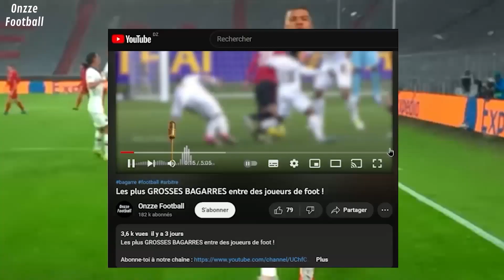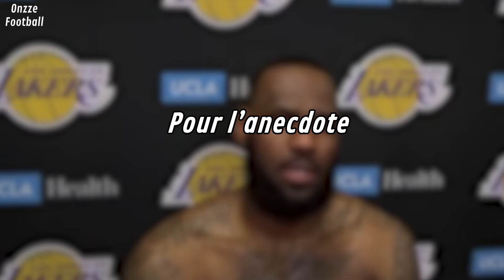Les 10 plus gros BAD BOYS de l'histoire !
🎁 2 pronos GRATUITS tous les jours !
🏆 Objectif : 100€ to 5,000€ 💰
👇 Rejoins mon canal 👇

Les joueurs de foot ont pour la plupart des caractères bien trempés, et oui il en faut pour en arriver à ce niveau. Et surtout pour les meilleurs joueurs du monde qui en plus d'avoir du caractère, ont un énorme égo. On pense à Zlatan Ibrahimovic qui n'hésite pas à nous le montrer dans la presse. Ces joueurs qui ont un égo et du caractère, ont aussi parfois, pour certains d'entre eux, l'âme de guerrier sur le terrain. C'est à dire que pendant 90 minutes c'est la guerre, et dans leur esprit leurs adversaires sont là pour leur faire du mal. Ce type de joueur qui a ces 3 ingrédients réunis en font un bad boy. Et dans le football, nous connaissons tous des footballeurs qui sont de vrais bad boys. Dans cette vidéo nous allons découvrir les 10 bad boys du football.

Onzze Football est un média francophone sur le football.

Onzze Football est suivi par un grand nombres de fans de foot, pour qui la vie sans football est inconcevable. C'est pour cela que, mordu de football depuis notre plus jeune âge, comme toi, nous te transmettons avec joie le meilleur du football au quotidien.

Le football c'est la fête, la fête c'est le football.

Tous les éléments de cette vidéo sont utilisés à des fins de divertissement et d'éducation et s'inscrivent dans le cadre de l'utilisation équitable. Aucune violation du droit d'auteur n'est prévue. Si vous êtes, ou représentez, le propriétaire des droits d'auteur des éléments utilisés dans cette vidéo, et que vous avez un problème avec l'utilisation desdits éléments, veuillez envoyer un e-mail à .